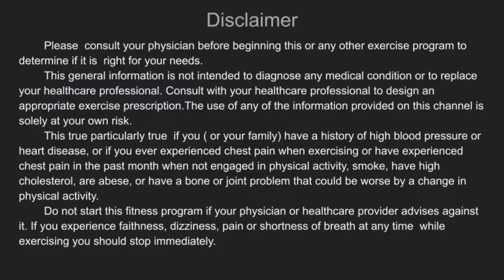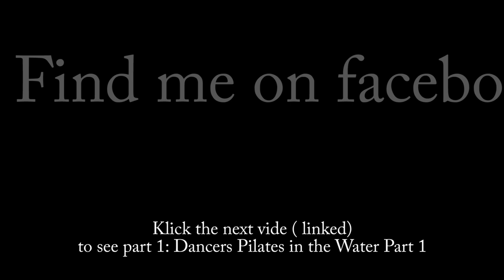Water Exercises: Pilates for DANCERS in the shallow water level: PART 2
SHALLOW WATER PILATES
Aqua Pilates is designed to use water's natural resistance to increase the body's full range of motion while stabilizing the core muscles. The mind-body workout incorporates movements based on the Pilates method.